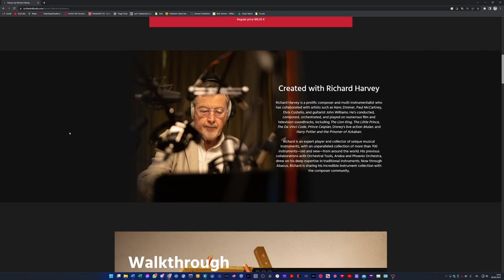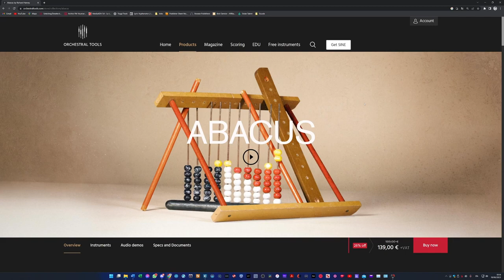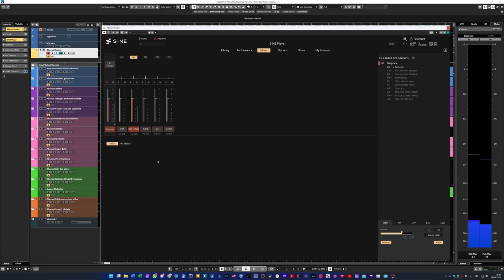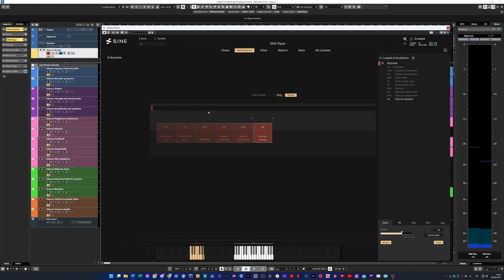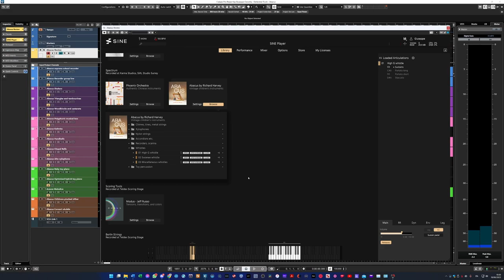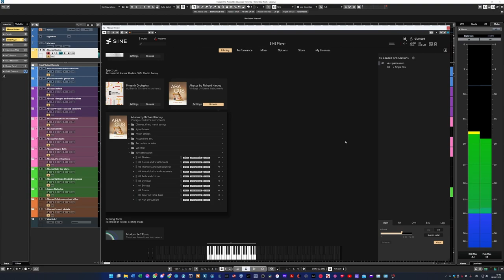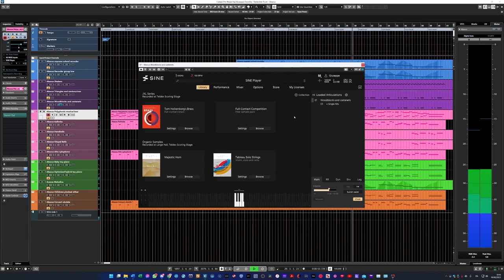Review Abacus by Orchestral Tools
@GiuseppeCorcella  reviews Abacus by @Orchestral-Tools.  This library, created in collaboration with Richard Harvey, includes quite a few instruments especially designed for Children, such as music boxes, toy pianos, melodica, recorders, ukuleles. This is a quite complete toolkit on this genre, and suitable for different musical styles, from fantasy to childish but also for dark and horror purposes. The sound itself is very good and you have 5 mic positions you can mix together, including a vintage spot mic position which gives the sound a kind of ancient and less clear vibe.

Thanks to Orchestral Tools for kindly sending us a copy of the library to review.

Abacus usually sells for €189.00 + VAT.

Are you new to the world of the virtual orchestration and you want to learn more about it? Are you a professional looking for improve your mockup programming skills? We offer online private lessons about virtual orchestration and music technologies.

Chapters:
00:00 Demo
01:14 Intro
02:27 Overview
03:06 The Instruments
22:20 Thoughts
23:11 Conclusion